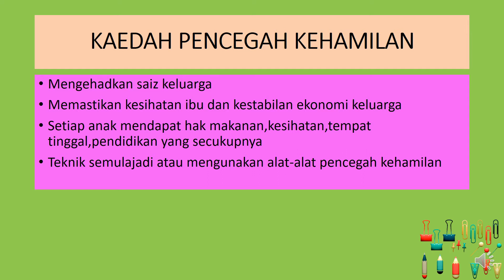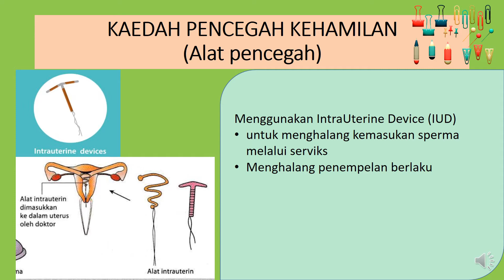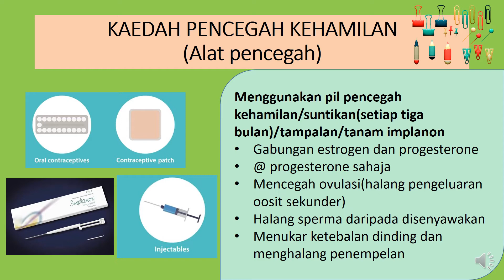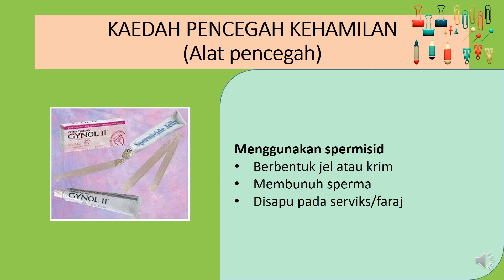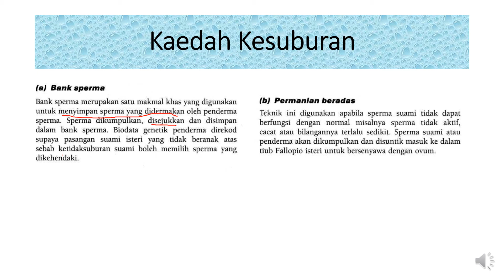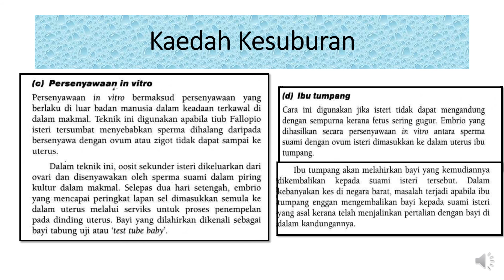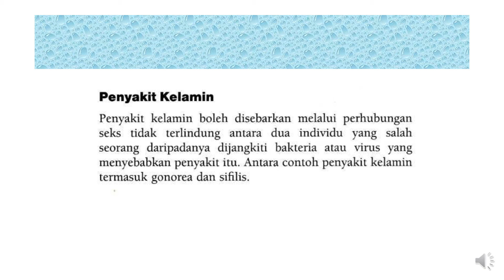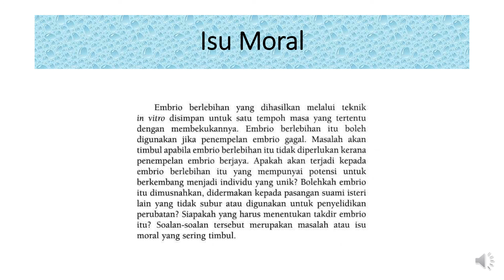Biologi Tingkatan 5 KBSM Bab 4 (Tajuk: Kaedah Mencegah Kehamilan Dan Ketidaksuburan)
Biologi Tingkatan 5
Bab 4 Pembiakan dan Pertumbuhan